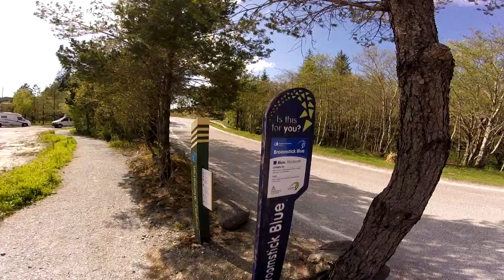Witch's Trails fort william , scotland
bit of broomstick blue and blue adder